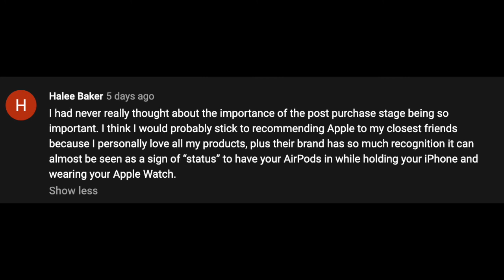Professor Blind Reacts to 8 of the Best & Worst Ad Campaigns Ever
This week, Dr. York blindly reacts to some of the best and worst ad campaigns ever. Which campaign got the "best ever" and which got the "worst ever" tag?

Shout out to Ryan McDonnell for this week's topic idea.
Dr. York is an Associate Professor at Maryville University in St. Louis. Prior to entering academia, Dr. York worked in public relations for the 2008 Obama Presidential campaign, and clients like Pepsi Co., and Nike. Dr. York’s specialties include interpersonal, nonverbal and public communication, as well as social media and brand development, which he now brings to life in the classroom. Beyond his primary passion in teaching, Dr. York is a subject matter expert for CNN, Entrepreneur.com & Forbes, and serves as a  keynote speaker and trainer. Dr. York was awarded the St. Louis Business Journal 30 Under 30 Award, Maryville University’s President’s Award for Strategic Leadership and Transformation Innovation as well as an Apple Distinguished Educator.
Read about my equity and inclusion philosophy and cost-free training